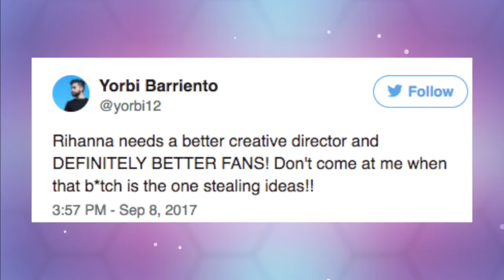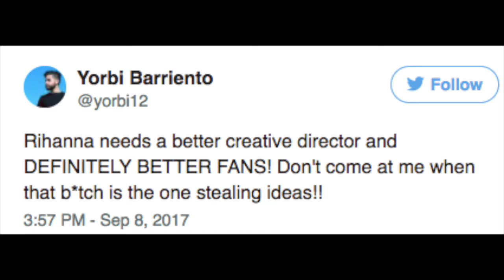Indie "Artist" Says Rihanna Copied Her Fenty Beauty Video from HIM! | Tinted TV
Indie "artist" allegedly claims that Rihanna's Creative Directors copied concepts from him! Fenty Beauty is truly making folks lose their minds!

What do you think, are the shots similar? Does Yorbi have a point or is he just crazy?